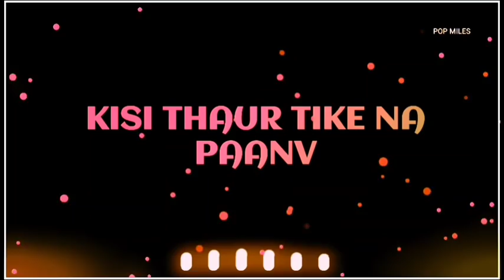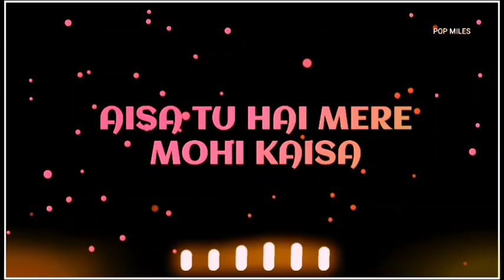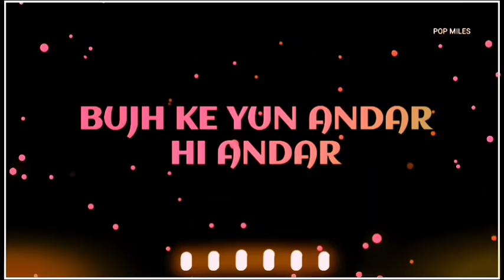"Kabira Full Song" Yeh Jawaani Hai Deewani | Pritam | Ranbir Kapoor, Deepika Padukone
official song description

Kabira is a song with a Sufi touch from Ranbir kapoor, Deepika Padukone starrer movie "Yeh Jawaani Hai Deewani.

Song: KABIRA
Singer: TOCHI RAINA, REKHA BHARDWAJ
Lyrics: AMITABH BHATTACHARYA
Movie: YEH JAWAANI HAI DEEWANI
Music On: T-SERIES

Set it as your caller tune SMS YJHD9 to 54646

Listen ad-free with YouTube Premium
Song
KABIRA
Artist
TOCHI RAINA | REKHA BHARDWAJ
Album
YEH JAWAANI HAI DEEWANI
Tseries Music (on behalf of T-SERIES); LatinAutor - UMPG, UNIAO BRASILEIRA DE EDITORAS DE MUSICA - UBEM, TSeries Publishing, LatinAutorPerf, ASCAP, UMPG Publishing, and 12 Music Rights Societies

ignore

kabira yeh jawaani hai deewani, \kabira full song\, \yeh jawani hai dewaani full movie\, \yeh jawani hai deewani songs\, \re kabira maan ja\, 're fakira maan ja\, \tochi raina songs\, ranbir kapoor new movie 2013, new hindi songs 2013, hindi movies 2013, deepika padukone movies, new hindi movies 2013, free songs download, new bollywood videos, tseries songs, yeh jawani hai deewani videos, \dilli wali girlfriend\, \new hindi songs\, \sun raha hai na tu\